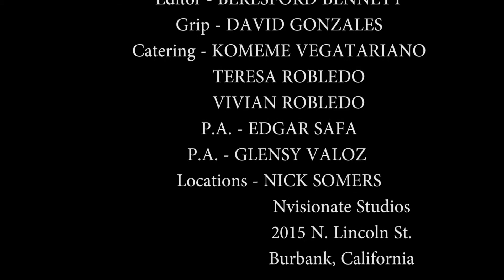Ooh Luther HD2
Original short Film Ooh Luther by Beresford Bennett for CFCA